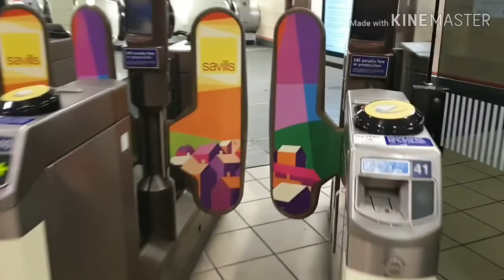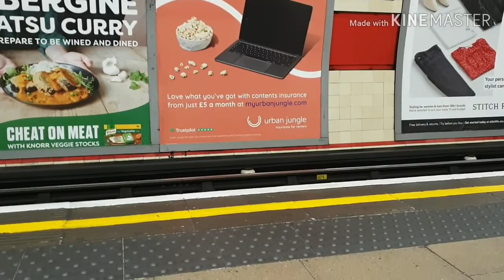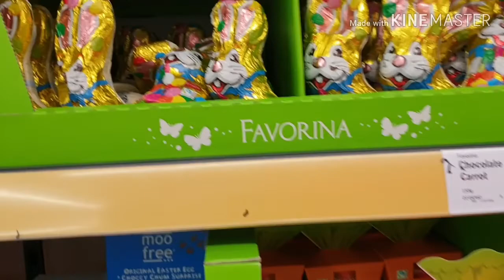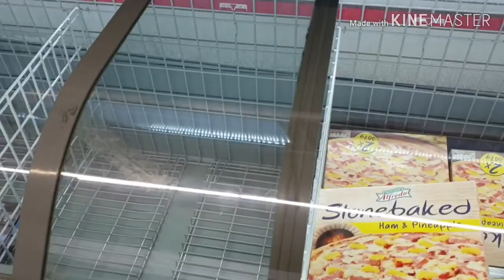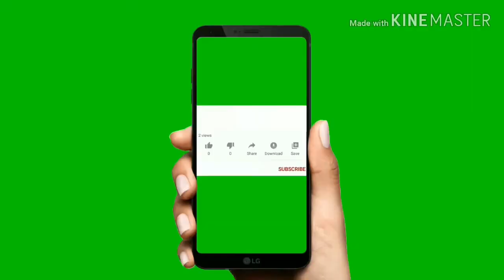london_على المباشر اول يوم للحجر الصحي